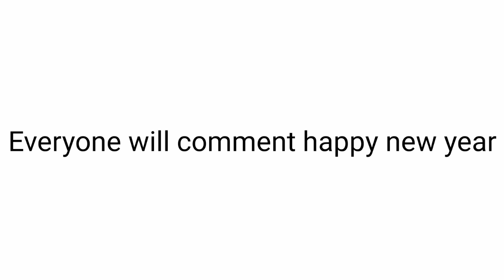Everyone will comment happy new year